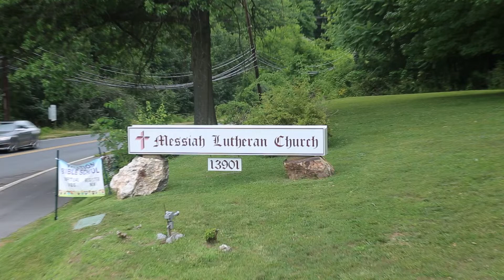Oct 2, 2022 Sermon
Oct 2, 2022 - Sermon by Pastor Ethan Stoppenhagen to Messiah Lutheran Church, Germantown, MD..